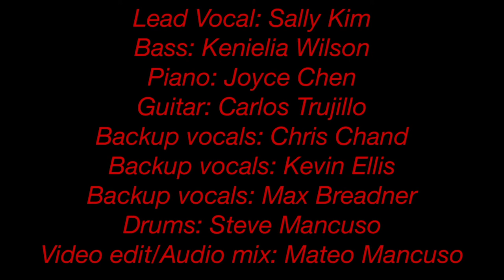Youngblood - The MIAP Xperience | Centennial College Music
This cover of Youngblood by 5 Seconds of Summer features second year students in Centennial College's Music Industry Arts and Performance (MIAP) program.